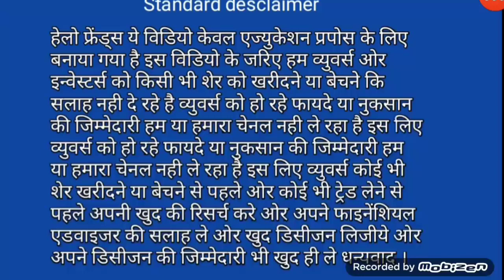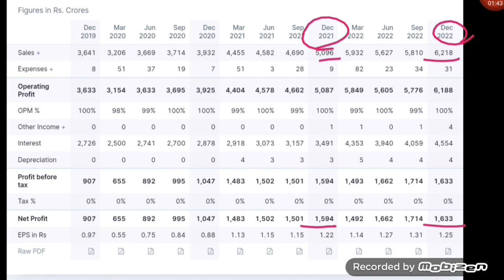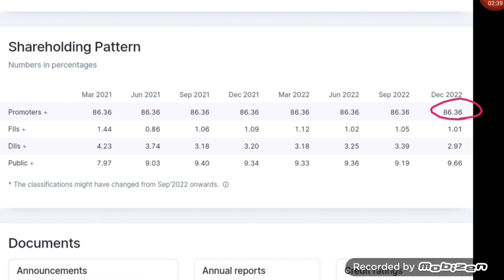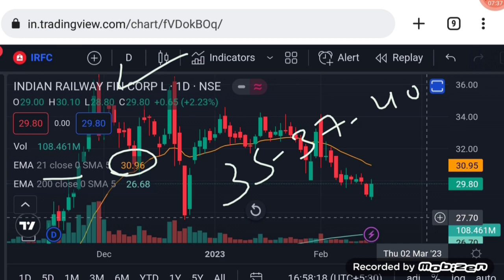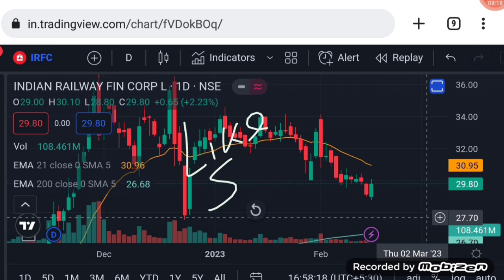Irfc share latest news | share market latest buy tips | Vinay Equity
Hello friends in this video I mention about Irfc share latest news
irfc share

Vinay Equity

Thanks